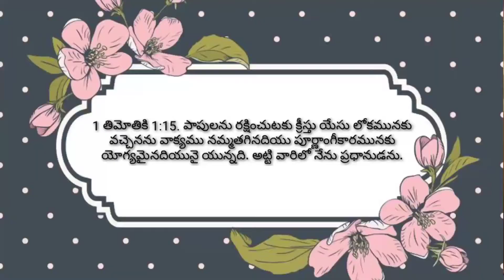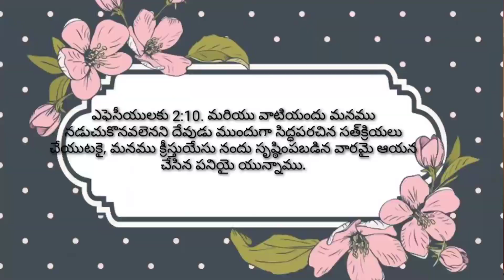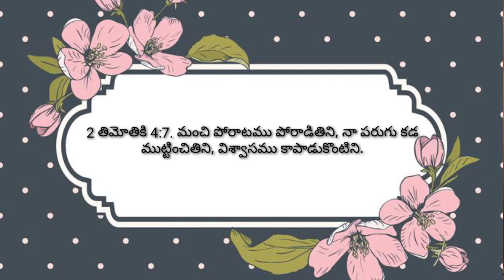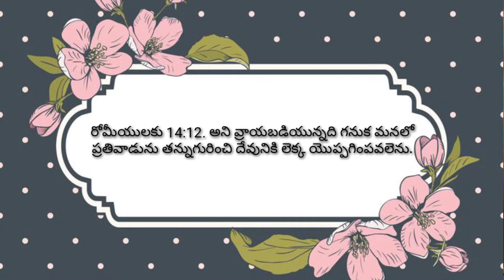సిలువలో పలికిన ఆరవ మాట By Bro.Prasad Garu